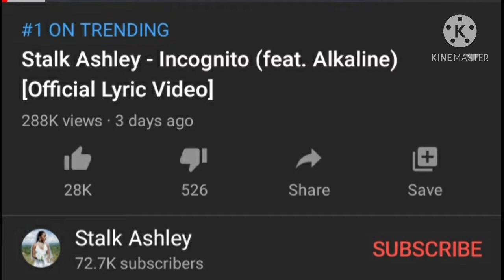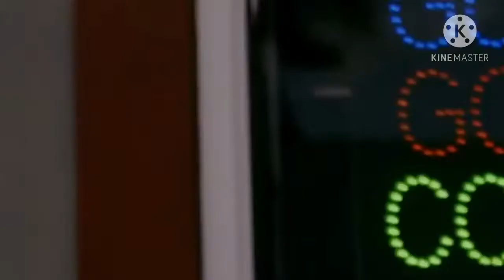Alkaline Turn Any Thing In To Gold